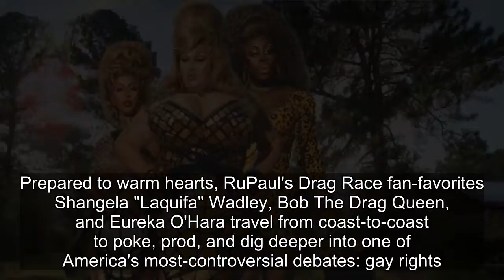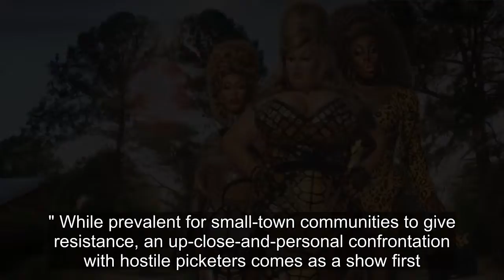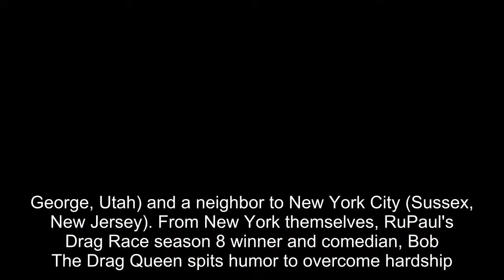How Shangela, Bob, & Eureka Make History In All-New We're Here Season 3